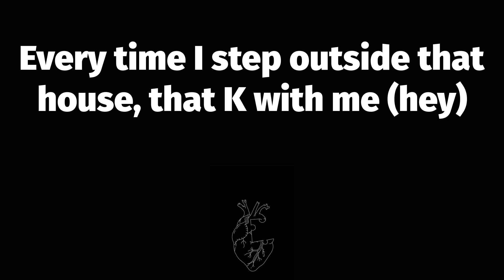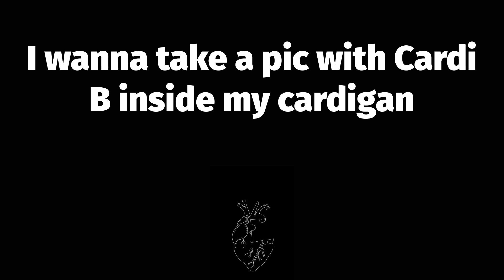🔥 Rocking A Cardigan in Atlanta (Lyrics) - lil Shordie Scott